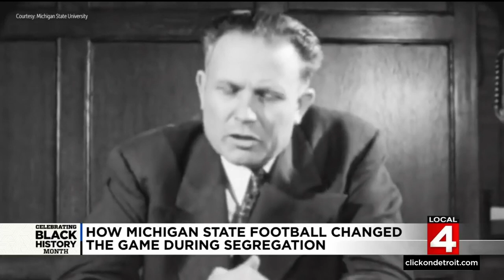How Michigan State football changed the game during segregation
Black History Month is coming to a close, and all month we have been highlighting inspiring stories, and there's a story from the world of college sports you might not know about.  Currently, college football is very different than the college football of the 1960s.